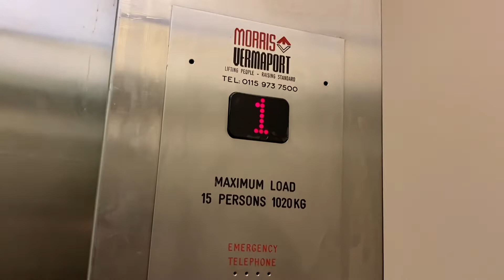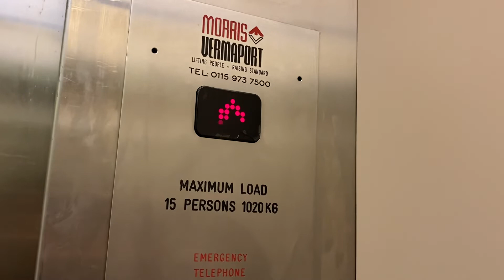Morris Vermaport Elevator At The Wilko Exchange Mall (Not Staff Elevator/Staff Only on 2nd Floor) P2